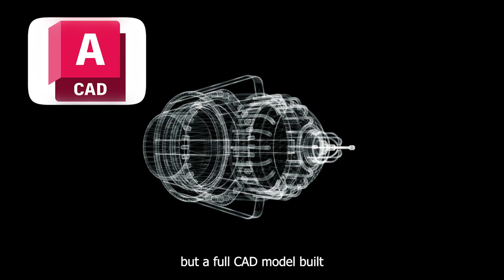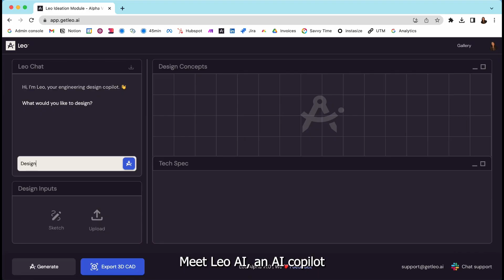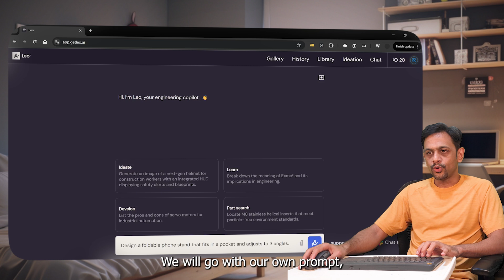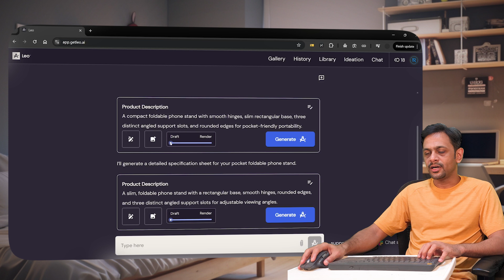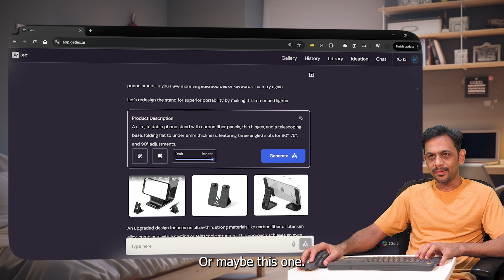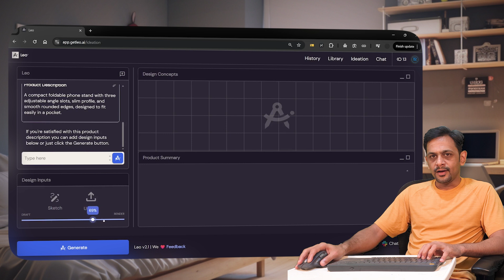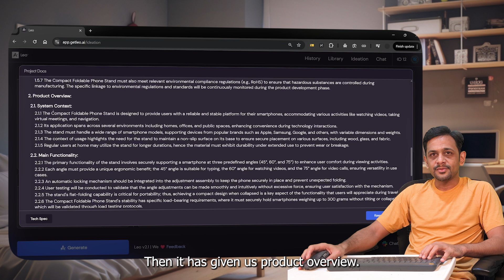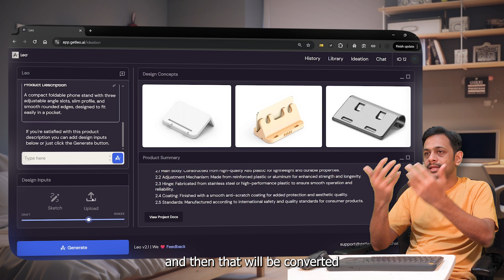LEO AI Review: AI for CAD Modeling & Engineering Design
Welcome to Day 207 of the 1000-Day No-Code AI Challenge!
Ever wished you could turn a product idea into a real engineering-grade 3D model using just a plain text prompt?

Today’s tool is exactly that.
In this video, we explore LEO AI – a powerful AI co-pilot for engineers and product designers. Unlike regular 3D model tools, LEO understands material properties, manufacturing constraints, mechanical logic, and turns your idea into full-blown CAD files — with part breakdowns, documentation, and engineering summaries.

Whether you’re designing a phone stand or prototyping a mechanical product, this tool offers a complete blueprint to build from.

In this video, you’ll learn:
✔️ How to go from a simple prompt to optimized 3D product designs
✔️ How to generate and edit engineering-ready CAD models
✔️ How LEO AI handles constraints, materials, and documentation
✔️ How to use LEO’s ideation, learning, and part search tools
✔️ Bonus: We design a foldable pocket phone stand – with real output!